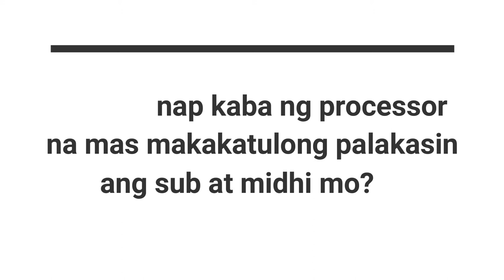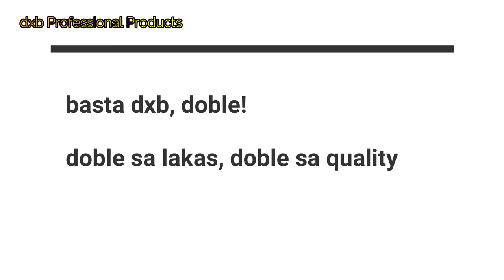dxb (BEE) Bass Enhancer Extreme+ Special Edition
Para sa naghahanap ng magandang performance ng sound system, dagdag pwersa at clarity ng sound, dxb (BEE) Bass Enhancer Extreme+ Special Edition, tested in battle ground.